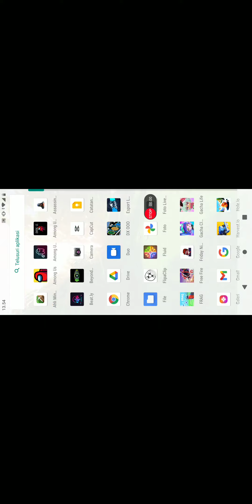aku main Friday night funkin